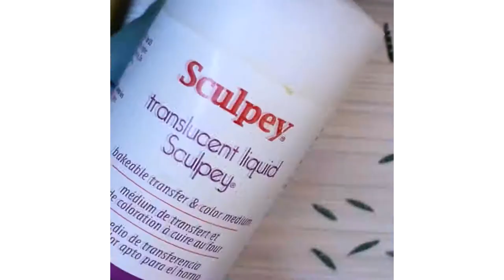Toop Miniature Handmade